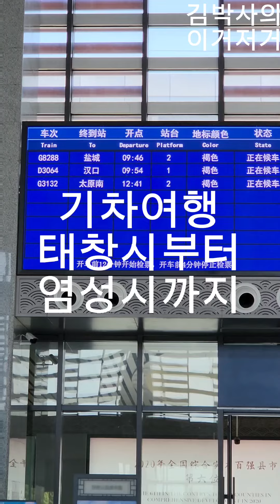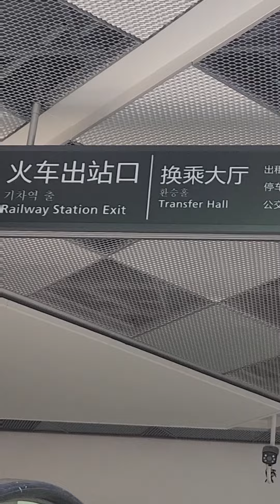김박사의 이거저거 태창시부터 염성시까지 기차여행